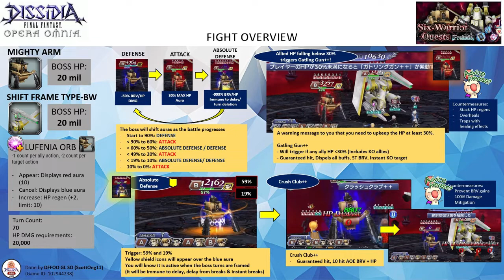DFFOO GL (Six Warrior Quest Prelude LUFENIA+) 2PT Run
2 PT Run
P1: Ace BT+3/3 (Kurasame LD), Porom LD (Cater LD), Zack BT+3/3 (Reno LD)
P2: Maria LD LD (Fran LD), Seymour LD (Freya LD), Laguna BT+3/3 (Lilisette LD)

Although the orb is easy to fulfill, HP regen is crucial for the fight especially when the Mighty Arm activates its red aura. I have brought Maria for her healing traps. Seymour's AOE dispels and debuffs work well against when the boss buffs itself with 8 buffs when it switches from Grounded to Airborne. Under any circumstances, do not have Zack activate his BURST phase when the boss is under the red aura or he will meet his ill fate.

Calls:
Reno LDCA for debuff prevention. His base call is useful at the earlier stages for the self-delay of the bosses after they attack.
Cater LDCA for the nullifying boss BRV gains. You can replace the call with Setzer

Time codes
00:00​ - Intro & Overview
03:38 -  Commencement of the Fight~

LUFENIA Overview
- The Mighty Arm and Shift Frame Type BW has 20 million HP each
- Mighty Arm defenses will change depending on the auras
- The Shift Frame Type BW is immune to debuff including speed down.

Orb Condition:
- Only Mighty Arm boss has the LUFENIA orb.
- LUFENIA orb countdown ability is fatal
- The orb will -1 count per ally action & -2 count per target action
- Appear: Displays red aura (10)
- Cancel: Displays blue aura
- Increase: HP regen (+2, limit: 10)

- Mighty Arm
It has 3 auras
a) Blue (Defense) - 50% BRV/ HP Damage resistance
b) Yellow (Absolute defense) - 999% BRV/HP damage resistance. Frames turns, immune to delay (including breaks) and instant breaks
c) Red (Attack) - applies 30% HP poison aura. It will use Gatling Gun++ (instant KO) when any ally HP drops below 30%
- You need the boss to use Crush Club++ to remove Absolute Defense properties. The attacks hit really hard. Damage mitigation or brv gain negation debuffs (Freeze) is highly recommended to tank the attack.

- Shift Frame Type BW
It has 2 modes
a) Airborne mode - immune to magic and weak vs. physical attacks (melee & ranged)
b) Grounded mode - immune to physical attacks and weak vs. magic
It will use Alight (cleanses all debuffs) and go to Grounded mode after Rapid Manuever+ (BRV Gain x2 HP inflicts 5 framed debuffs)
It will use Rise (cleanses all debuffs, gains 8 framed buffs) and go to Airborne mode after using Assault Combo (ST BRV+HP 50% Splash with 3 potent offensive framed buffs)